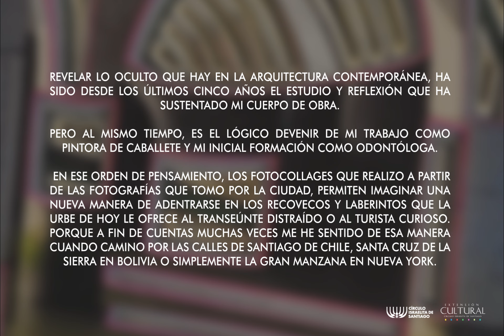Expo "Variaciones Arquitectónicas"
Exposición Virtual de la artista Claudia Trewik.

Te invitamos a recorrer nuestro museo virtual haciendo click en el siguiente enlace